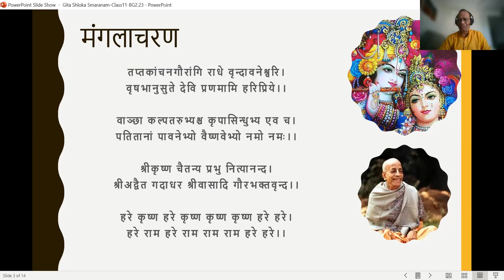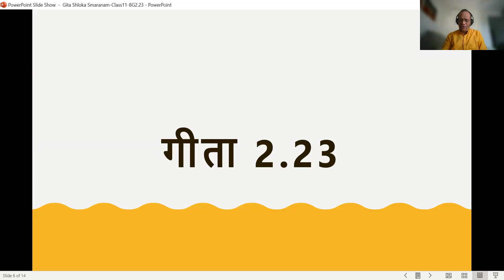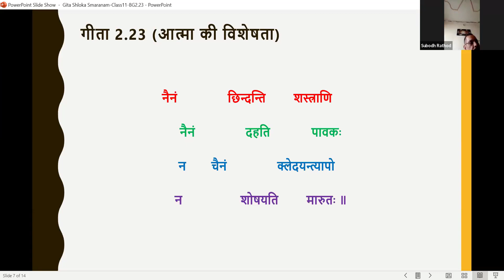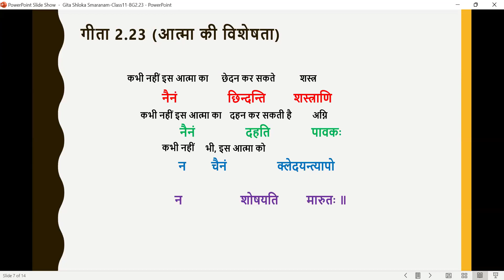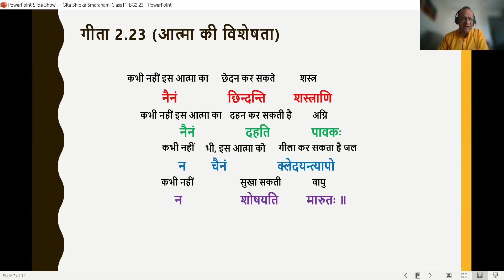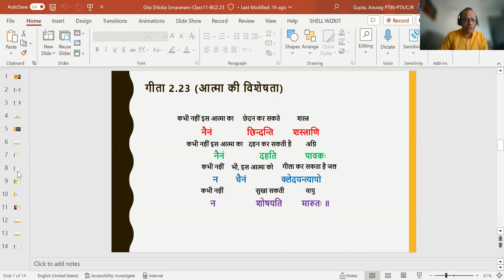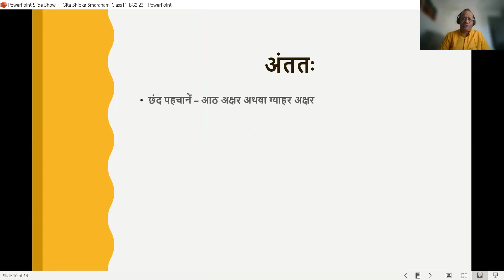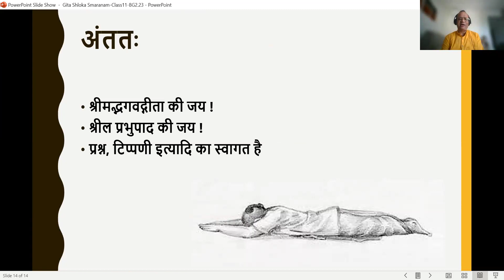Bhagavad Gita-Class011-Shloka Memorization-BG2.23-Hindi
Memorize and Learn 108 Important Verses From Gita.

In this class verse 2.23 of the Gita is taught from the perspective of memorizing it.

श्लोक 2.23 का  मुख्य विषय -
1. गीता के श्लोक 2.23 में भगवान् अर्जुन को आत्मा के विशेष गुणों से अवगत कराते हैं।
2. शस्त्र काट नहीं सकता, अग्नि जला नहीं सकती, जल गीला नहीं कर सकता, वायु सुखा नहीं सकती।